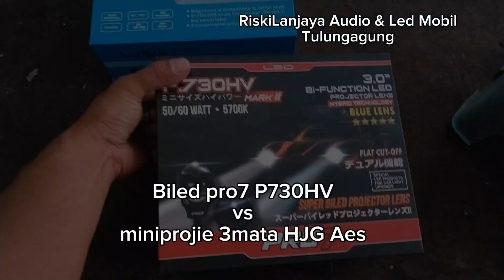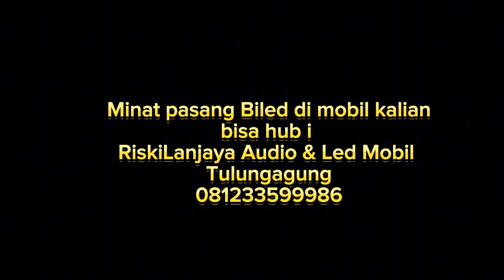BILED PRO7 P730HV Mark|| Pasang di grandmax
BILED PRO7 P730HV Mark|| Pasanv di grandmax
jika lokasi kalian berada di Tulungagung jatim ingin pasang BILED/MINIPROJI/AUDIO MOBIL/KACA FILM/ bisa hub i 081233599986
yg terpasang di grandmax kali ini
👉BILED PRO7 P730HV Mark||
👉Miniproji 3mata HJG FOR AES
👉BLACKHOUSING MIKA HEADLAMP
👉Soket to soket PNP + Relay set
👉Devile Red eyes
👉Shorud BMW Sport